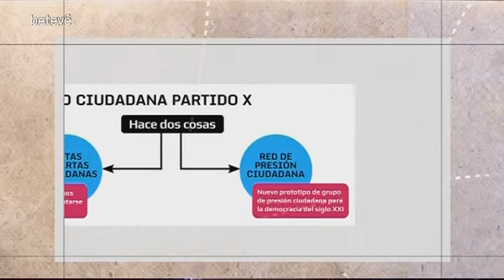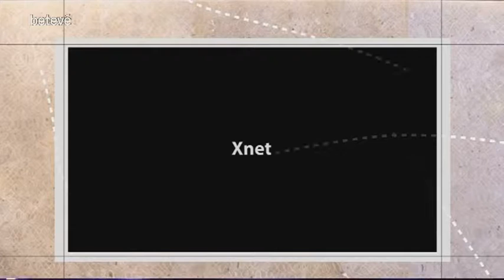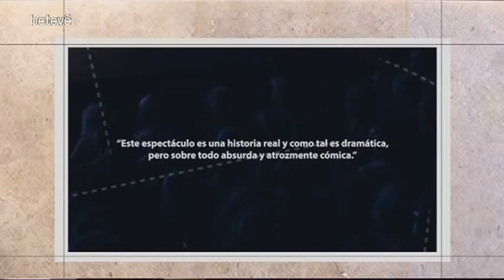Terrícoles - Simona Levi, fundadora d'Xnet i 15MpaRato - betevé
Entrevistes a habitants de la terra de tots colors que tenen molt a dir. Avui, Tania Adam conversa amb Simona Levi, artista multidisplinar i activista, fundadora d'Xnet i 15MpaRato.